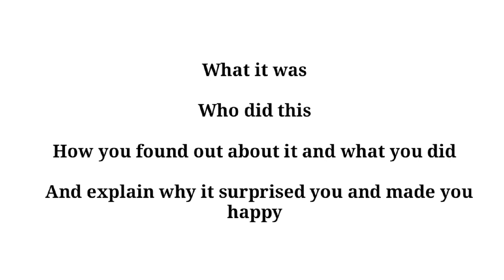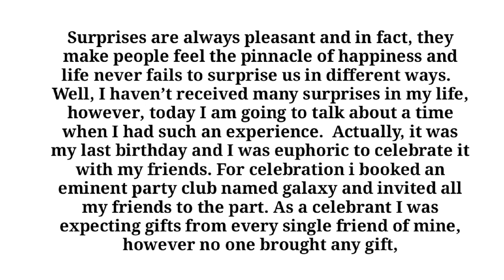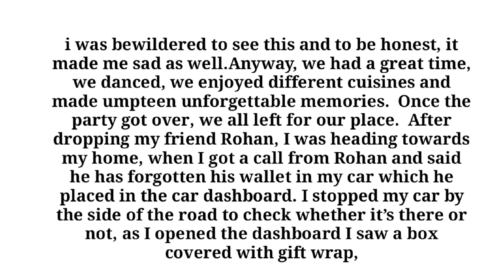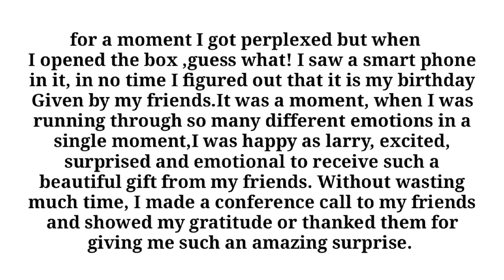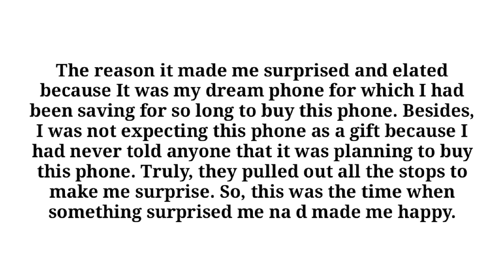describe something that surprised you and made you happy september to december 2022 cue card